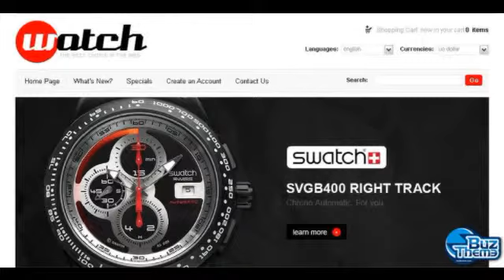Download Watches OsCommerce Template by Cowboy TM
OsCommerce Engine:
 v2.2 RC2a

OsCommerce Compatibility:
 2.2RC2

Features:
 Admin Panel

Width:
 980px